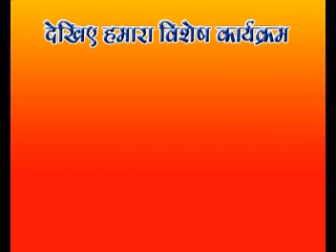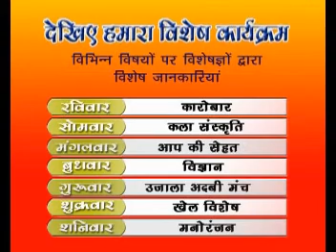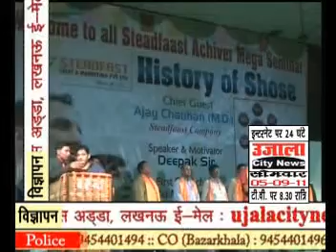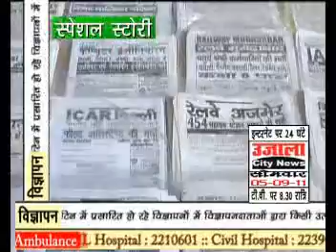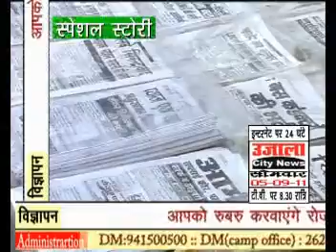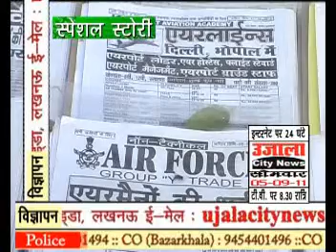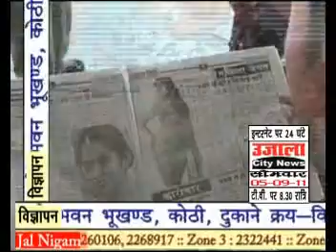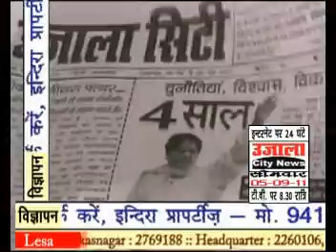TODAYS TOP NEWS- 05-09-2011